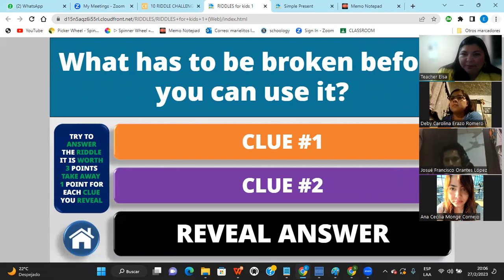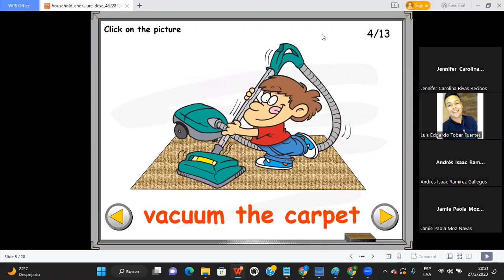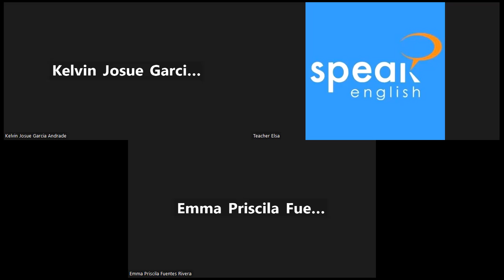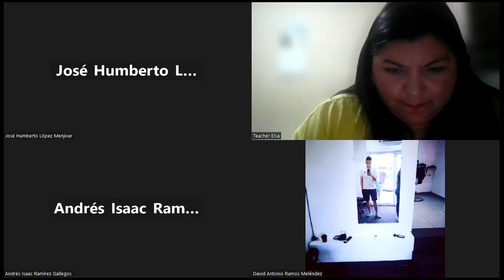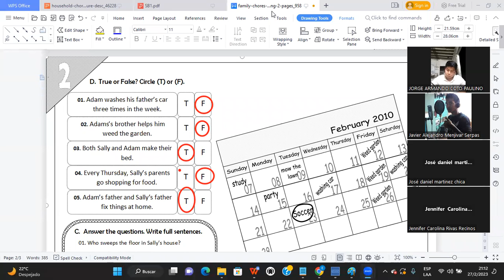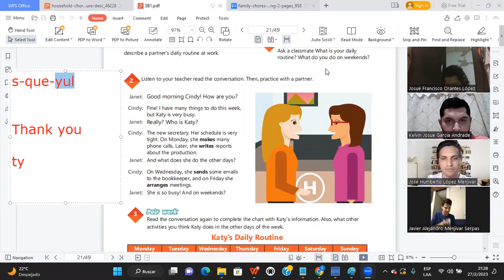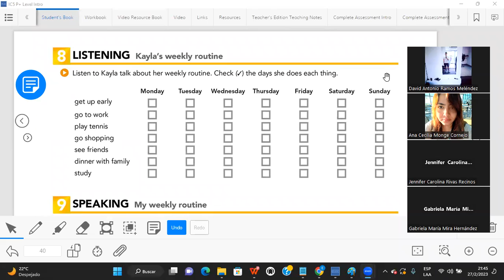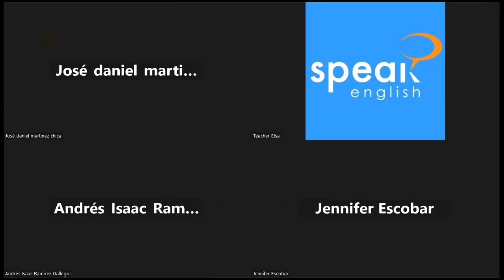Class N°8 27 02 2023 PNIT23_P1